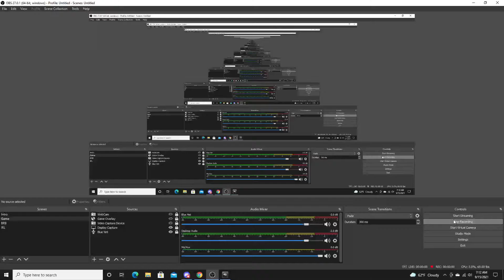Dead by Daylight Nurse Gameplay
4K with Nurse